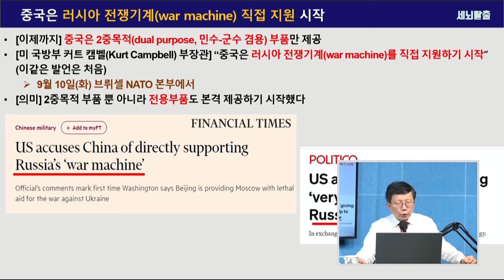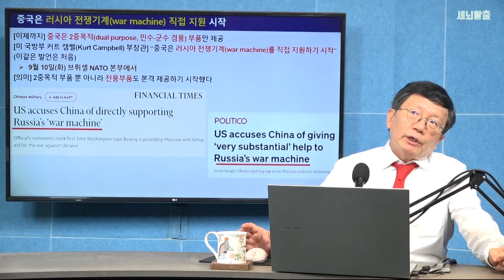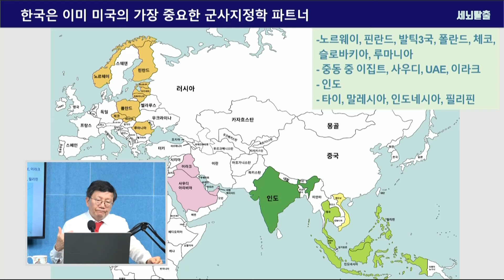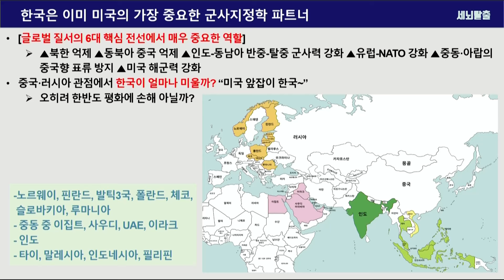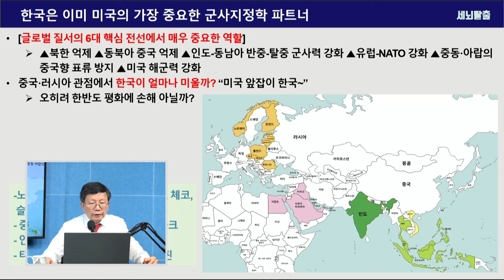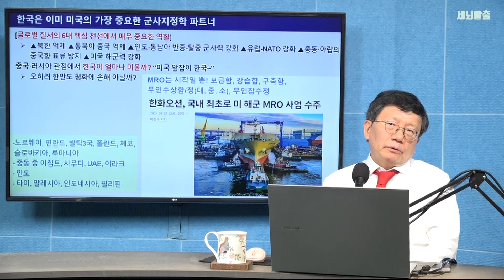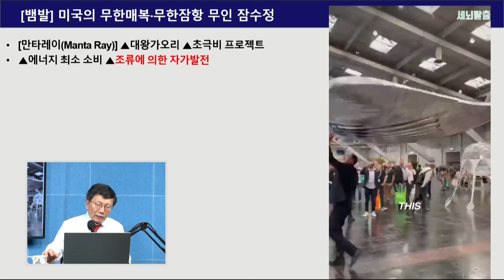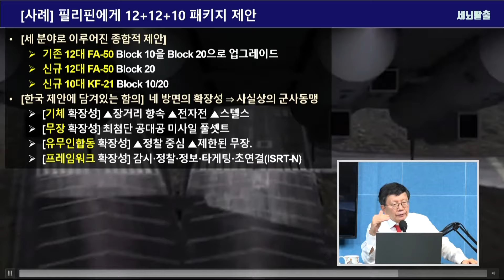[세뇌탈출 3347탄] 중국, 러시아 전쟁기계 직접 지원 시작! 러시아, 첨단 기술 제공(원잠·스텔스 전투기·미사일)｜세계대전으로 판을 키워야 평화를 지킨다 - 1부